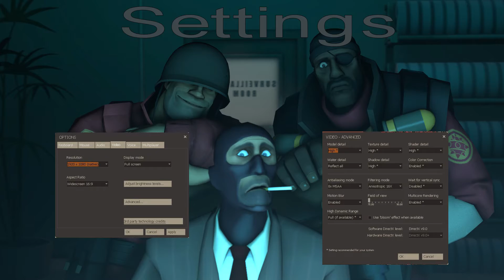AMD Radeon RX 470 -- Intel Core i3-7100 -- Team Fortress 2 FPS Test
Team Fortress 2 Performance Test (Replay)  @1080p High Settings

RAM 2X8GB